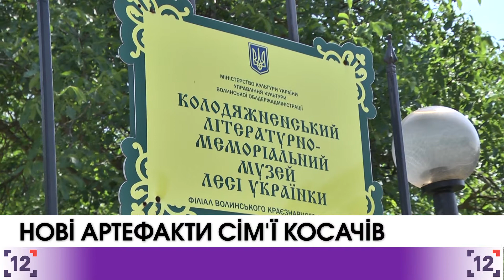В Колодяжному знайшли нові артефакти сім'ї Косачів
У літературно-меморіальному музеї Косачів, що в Колодяжному Ковельського району знайшли нові артефакти. Їх відшукали в підвалі під Білим будиночком. Нині він затоплений та потребує ремонту.

Ковельська районна влада, аби врятувати будинок, пропонує рекомендує підвал засипати. Мовляв, щоб він менше віддавав вологи самому будинку, який теж потрібно ремонтувати. Голова Волинської ОДА, який приїхав проінспектувати стан музею, - проти.

Раніше музейники забили на сполох, що будиночки у Колодяжному вкрилися тріщинами, обсипається підмурівка, підгнивають дерев’яні опори. За попередніми підрахунками на ремонт треба приблизно п’ять мільйонів гривень. Це без підвалу. На час ремонту музей закриють. Усе завершити мають до 150-річчя народження Лесі Українки, яке святкуватимуть у 2020 році.